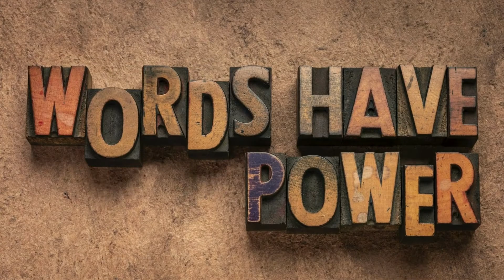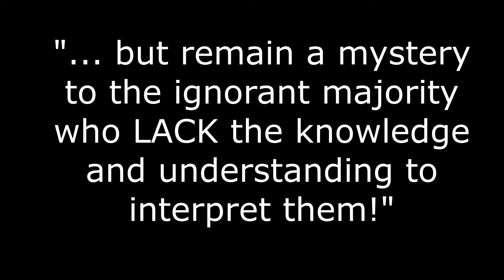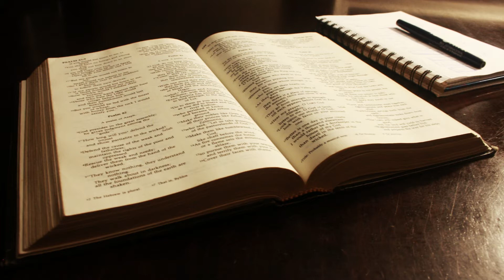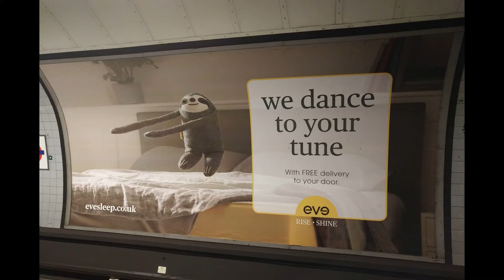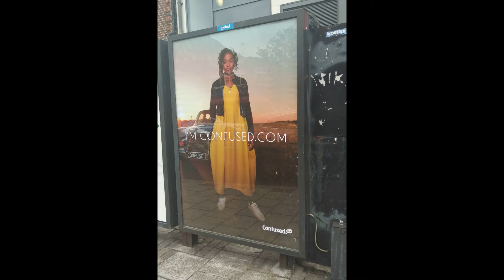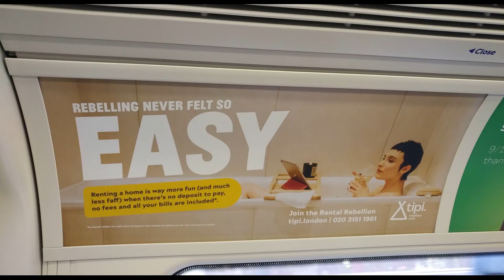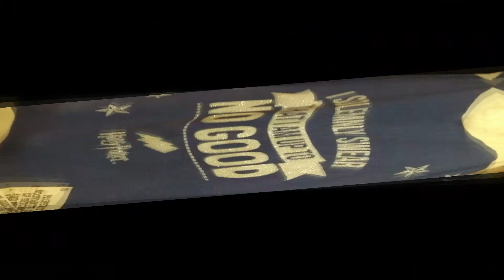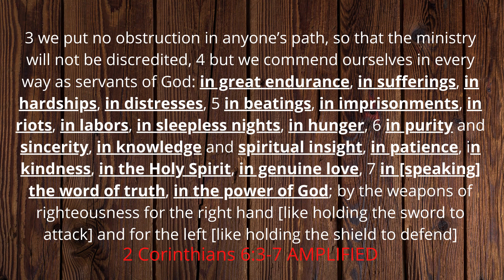The POWER of WORDS PT 2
Continuation of The Power of Words!!!

As usual, this message includes MASSIVELY IMPORTANT tools to assist one to focus on growing their faith and ability to love according to God's will and word. These tools are given by OUR LORD AND MASTER YASHUA HA' MASHIACH, AND "NOT" BY MANKIND NOR ANY WORLDLY MEANS!!!

IT IS WELL WITH YOU "IN YASHUA'S MIGHTY NAME!!!"